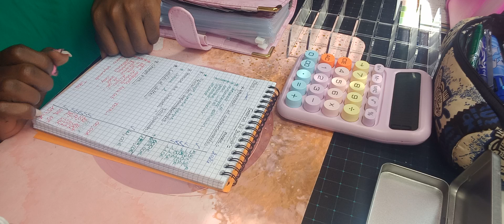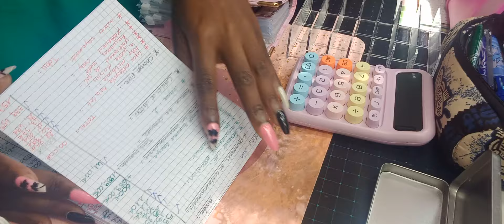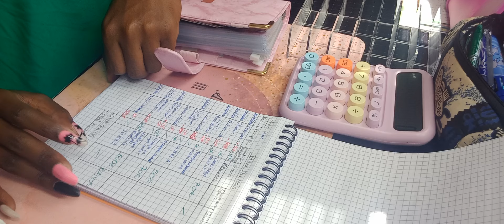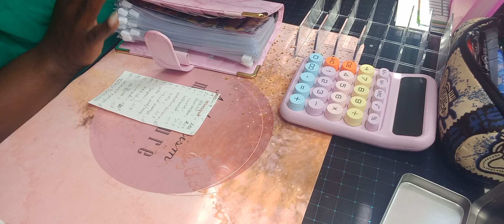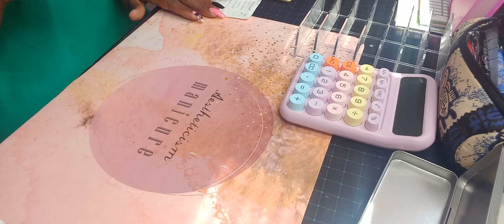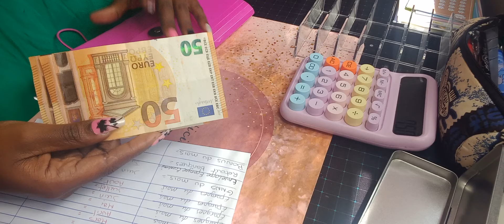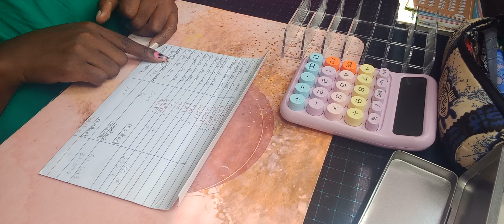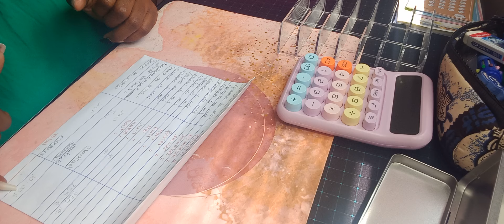PREMIÈRE VIDEO SYSTÈME DES ENVELOPPES/mon organisation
mon vinted audraybeaute1